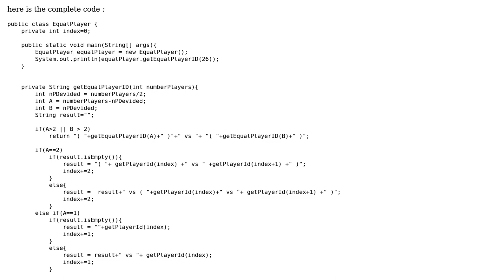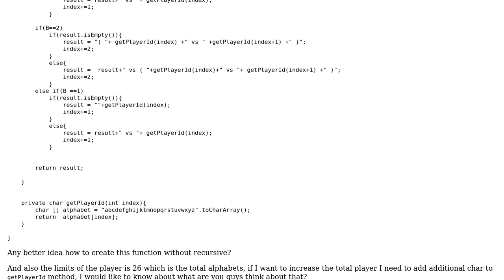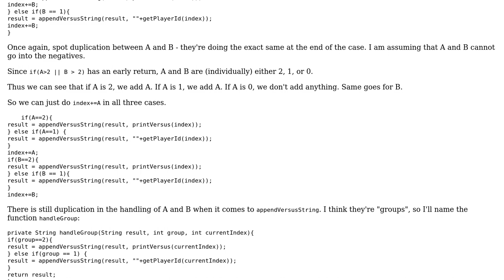Code Review: Display Tournament League from total Players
With thanks & praise to God, and with thanks to the many people who have made this project possible! | Content (except music & images) licensed under CC BY-SA | Music | Images & others | With thanks to user Pimgd user Gujarat Santana and the Stack Exchange Network Trademarks are property of their respective owners. You are responsible for your own actions.